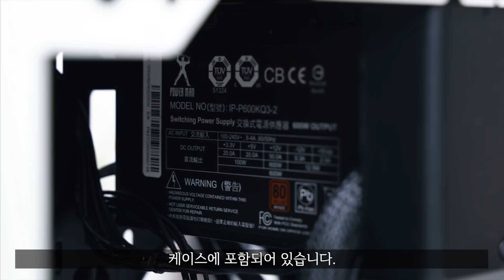IN WIN A1 | 미니 ITX 덕후가 인정하는 혜자 케이스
미니 ITX 맞추려고 알아보면 생각보다 비싸지게 되는게 바로 파워때문인데요~
케이스에 파워가 포함되어있는거 생각하면 진짜 진짜 가성비 쩌는 인윈 A1 케이스 입니다!
상단에 무선충전도 있고 ;)
엄청엄청 작은 스타일은 아니지만 책상위에 두고 쓰기에 좋은 케이스 같아요!

[Mini IITX PC ver.여름휴가]
- CPU : AMD 라이젠5 3600
- VGA : AMD 라데온 VII
- 메인보드 : ASUS ROG STRIX X470-i Gaming
- RAM : GeIL DDR4 16G PC4-21300 CL19 SUPER LUCE RGB Lite 화이트
- SSD :  WD NVMe SSD SN750 500GB
- CPU 쿨러 : 프랙탈디자인 셀시우스 S24
- 케이스 : IN WIN A1
- 케이스 Fan : NOCTUA NF-A9 PMW
- 파워 : Corsair SF750